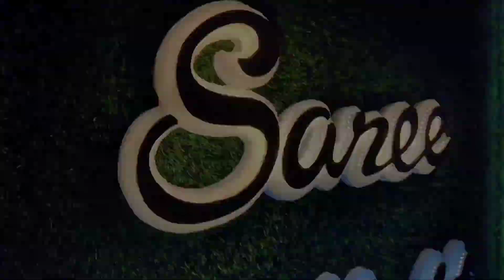PARTY WEAR SAREES ONLINE SAREES#FANCY SAREES ONLINE SHOPPING FREE SHIPPING SAREE SPOTLIGHTS//